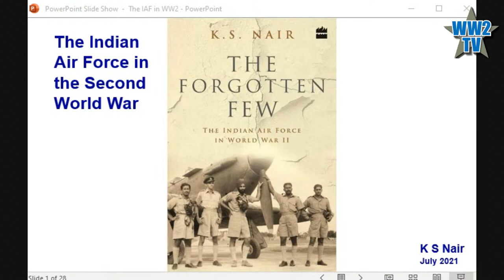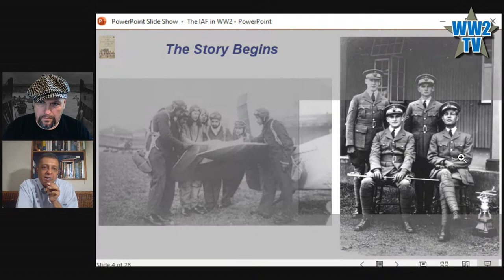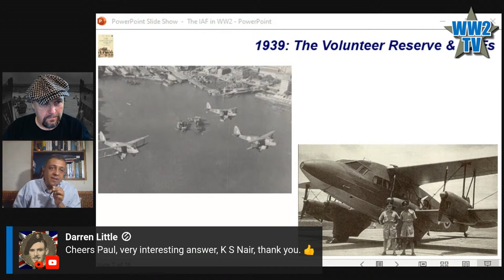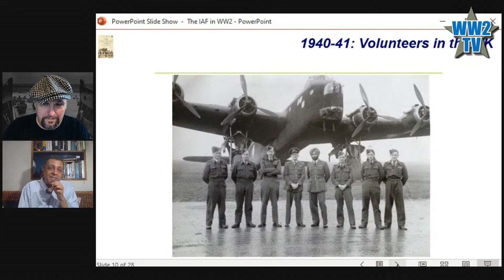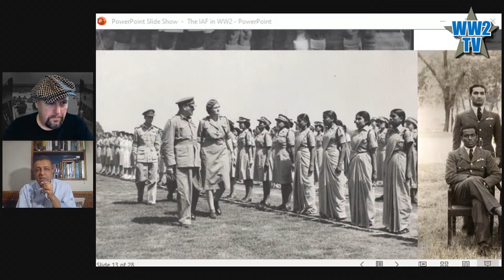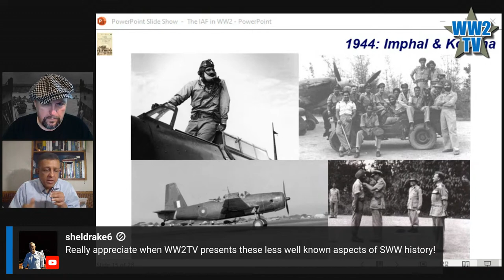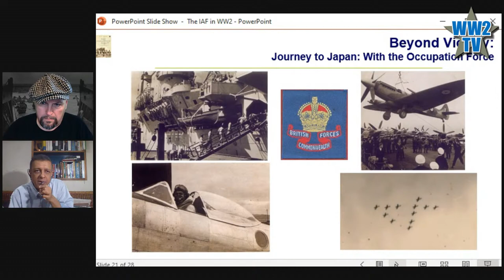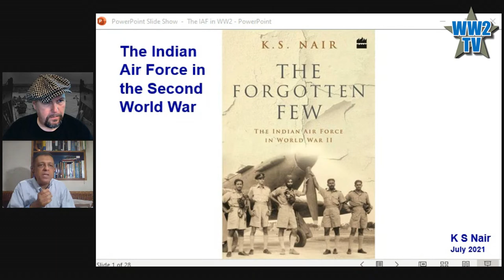Touch the Sky with Glory - The Indian Air Force in WW2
Part of South Asia and South East Asia Week on WW2TV

K. S. Nair is an aviation historian and the author of The Forgotten Few : The Indian Air Force's Contribution in the Second World War.

Over the course of WWII the Indian Airforce grow from a single squadron to ten, and the contribution of these Indian Officers and Airmen towards the Allied victory is often overlooked. Our guest K.S. (Sree) Nair will share some of the formerly  lost stories of Indian aviators who built the very foundations of human and physical infrastructure for what is now the world's fourth largest air force.